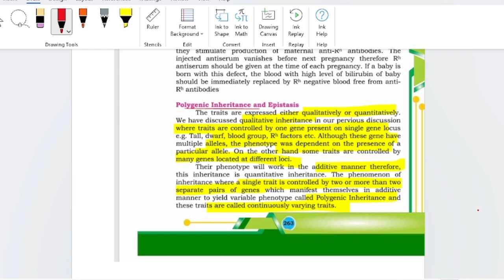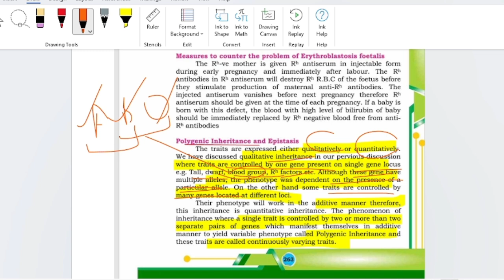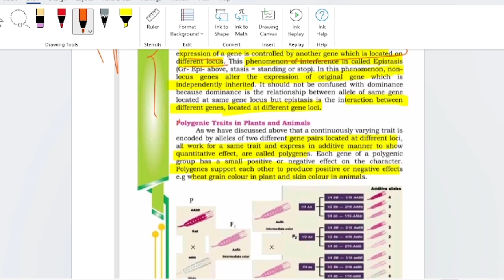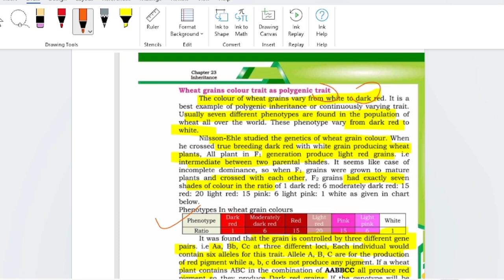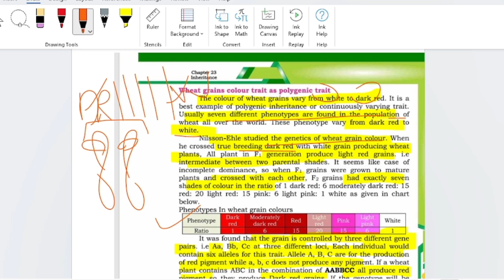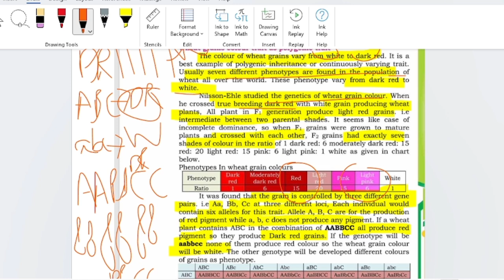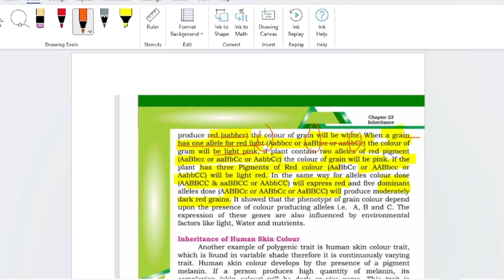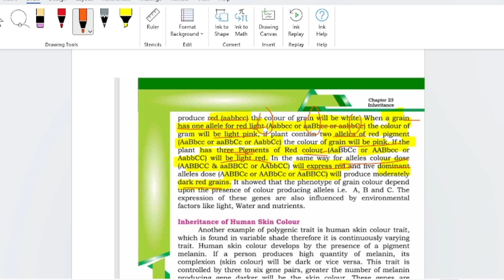Polygenic Inheritance| Sindh new book| Chapter 23| Class 12 biology